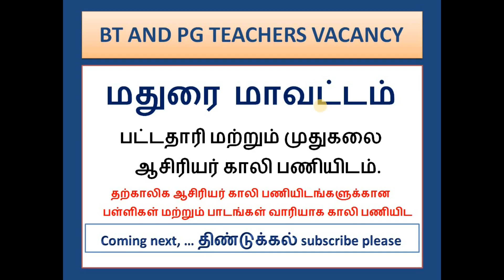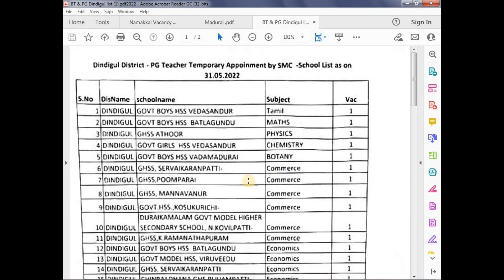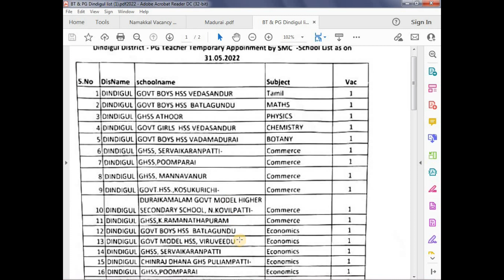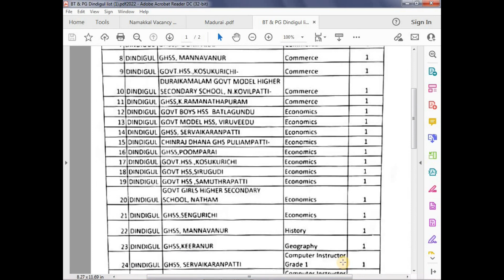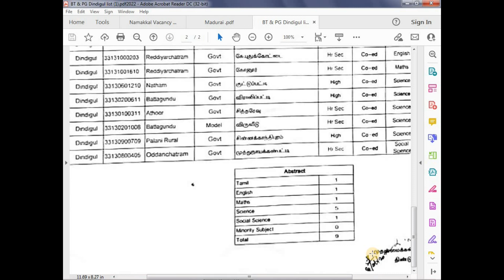திண்டுக்கல் மாவட்டத்திற்கான தற்காலிக ஆசிரியர் காலி பணியிட பட்டியல் BT-PG